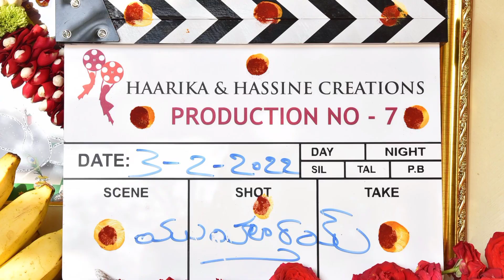BAGHEE - Mahesh Babu Teaser | SSMB29 Movie Teaser | SS Rajamouli | DVV Entertainments | Durga Arts